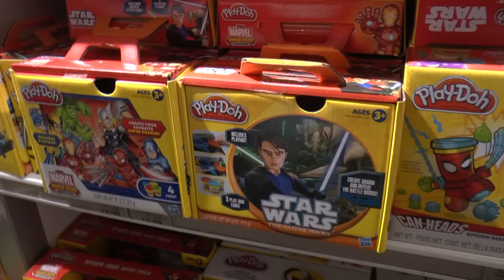World's Greatest Toys Shopping Place ToysRus New York​​​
New York, New York ! We are in New York !!! So famous place. And there is really great store - Toys R Us !!! Sammie's the best shop. In the center of Time Square, between many different and big buildings we found this shop and we went inside to see all the toys. Sammie was so so happy. He could see so many toys inside. Everything was divided for sections. The first section Sammi decided to see was Star Wars. He saw there many toys and bags, towels with Star Wars theme. Also they could see the collector's case - special edition with all minifigures from Star Wars. That was really cool. Then they went to Lego section. The big dinosaur welcomed Daddy and Sammie at the front of Lego Jurassic Park. He was moving and he seemed strange voices. Beside this section, Sammie saw a big big Minion and the small clothes for minions. They were really very sweet and cute :) and Qixels. He saw also a lot of toys for girls - very pink and cute. In the Play-Doh section they saw sets with Superheroes from Marvel and Star Wars, and the Jack and the Pirates from the Netherland. Then we saw a lot of different toys and sets from Ninja Turtles. Sammie really likes this character. But he couldn't get everything from this shop :( The huge Holk from Lego bricks tried to scary Sammie, but Sammie was very brave :) In the Lego Minecraft section Sammie was checking, if there is some new sets. Finally he decided to buy Lego Fusion - Battle Towers. This set is very new, Daddy never seen this before, so it was nice to have it and check, is it good. In the Candyland Daddy and Sammie wanted to eat everything. So many sweets looked really tempting :) This store had a few levels and Daddy had to check everything. Beside the toys for girls and for boys they saw T-shirst and hats, mugs and lunch boxes. Everything. Then we went to the games section - Sammie's favorite one. As a first Sammie checked the Disney Infinity game and the Amiibo :) But the most time Sammie was looking at the Mario games from Nintendo, and Minecraft. In Hot Wheels section Sammie saw a lot of different cars and sets with cars. And, of course, he didn't missed the Nerf guns :) This day was really amazing for Sammie. He got just one toy from Lego, but still he was really happy, that he could see so many lovely toys and sweets. He had a lot of fun there. Please stay with us and watch our video :)